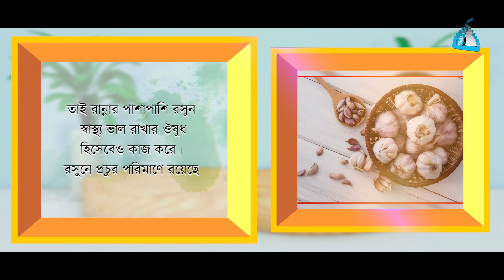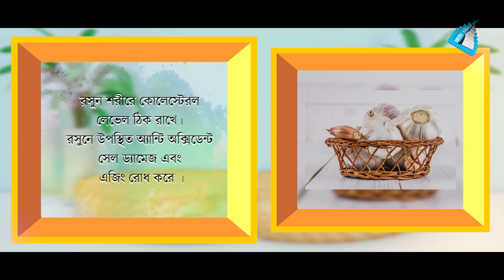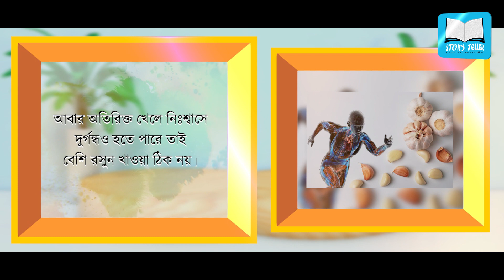রসুন খেলে আপনার কী ক্ষতি হতে পারে | Storyteller Bangla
Storyteller Bangla একটি সৃষ্টিশীল বিনোদনমূলক চ্যানেল ।
ঐতিহাসিক গল্প, রুপকথা, গ্রামীন কিংবা দৈনন্দিন জীবনের নৈতিক গল্পগুলোকে মজার চরিত্রসহ শৈল্পিকতার সাথে এবং ভিন্ন আঙ্গিকে সকলের কাছে পৌছানোর জন্য আমাদের এই প্রয়াস ।
সকল শিক্ষামূলক উপাদানই যাতে সমাজের সর্বস্তরের মানুষের মধ্যে একটি ইতিবাচক স্থানে পৌছুতে পারে এটাই আমাদের লক্ষ্য এবং উদ্দেশ্য ।
আপনাকে ধন্যবাদ